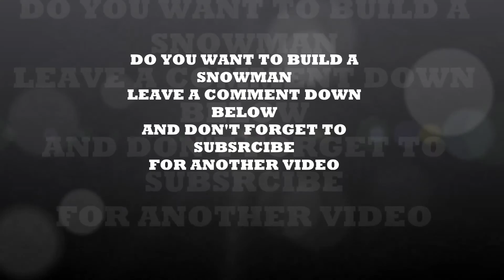DIY ROOM DECOR! 10 DIY PROJECTS FOR WINTER & CHRISTMAS! DECORATING IDEAS